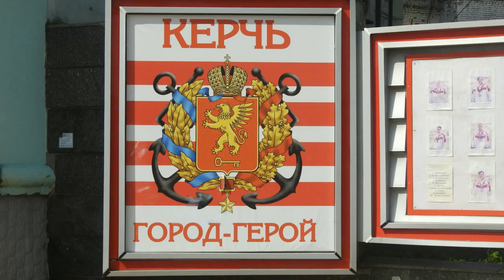Снос "ворошиловского моста". Укладка кабелей. Новостройка Чкалова 3-х рядная парковка.Фабрика кухня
Обзорчик. Куда успел заглянуть.